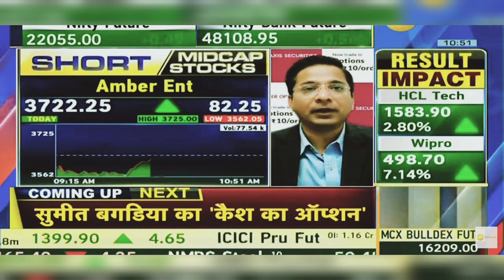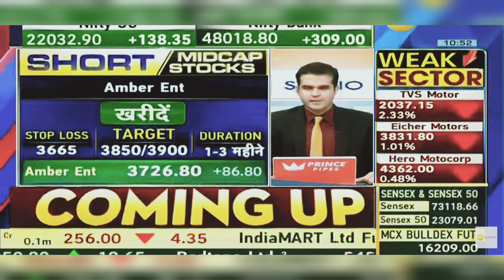Amber Enterprises Share News Today | Amber Enterprises Share Latest News Today | 15th January 2024